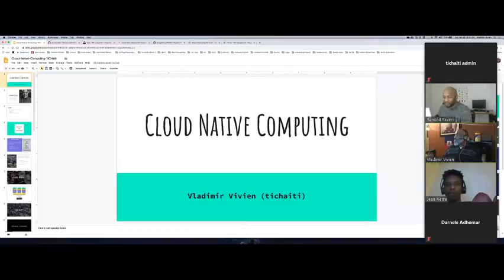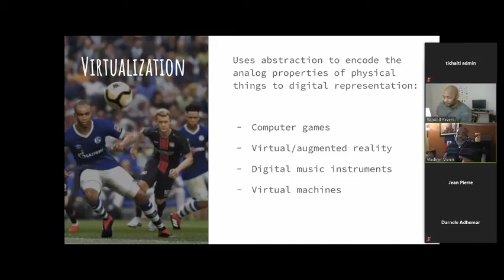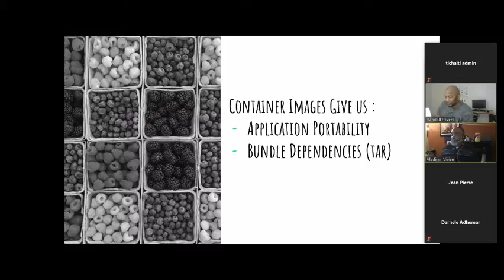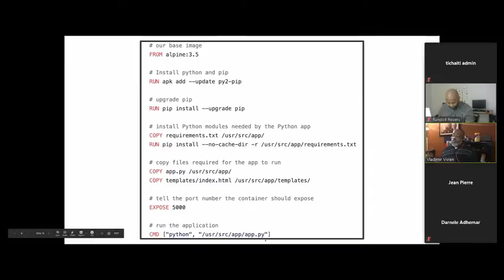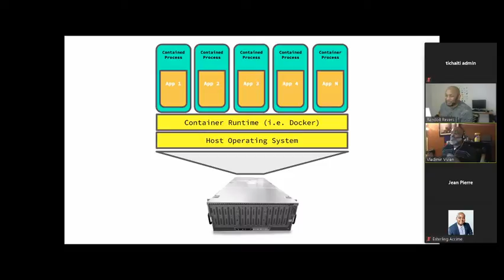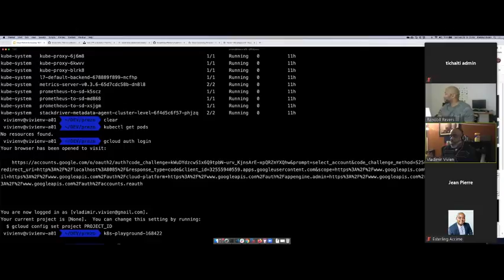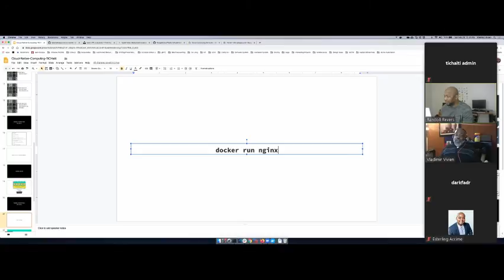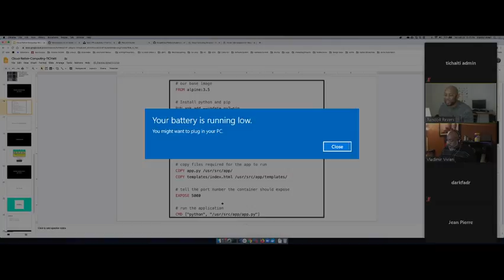Diskisyon sou "Virtualisation" nan konmpitè -- Seri 2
Live Tech Talk pou Ayiti lè samdi swa.